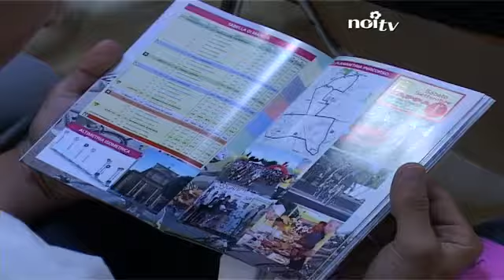Ecco il Giro di Toscana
CICLISMO - Si preannuncia un Giro di Toscana femminile davvero esaltante quello che scatterà la prossima settimana. Da venerdì 12 a domenica 14 tre tappe sotto il segno di Michela Fanini.